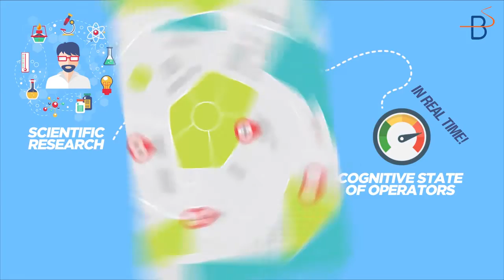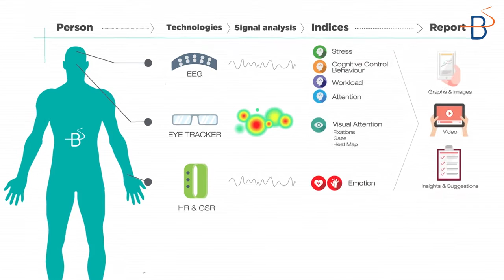Why Human Factors? EN - BrainSigns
Measuring skilled operators’ – as pilots or air traffic controllers in aeronautics - stress and mental workload is really innovative in many different fields. BrainSigns is able to measure these parameters in real time and in an operative environment (so not only in the labs), during the operators’ training or during the execution phase of a difficult task.